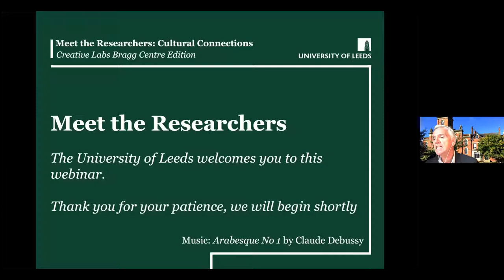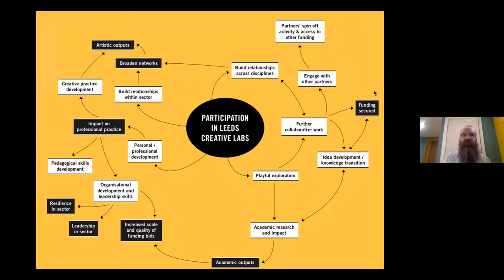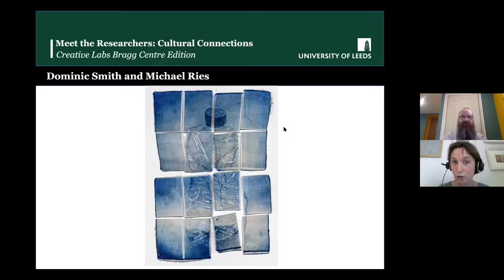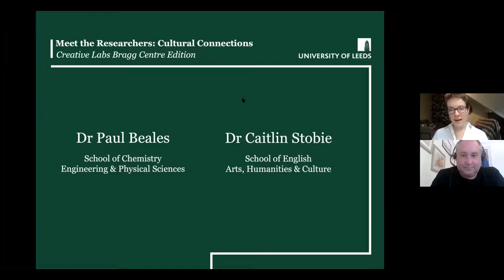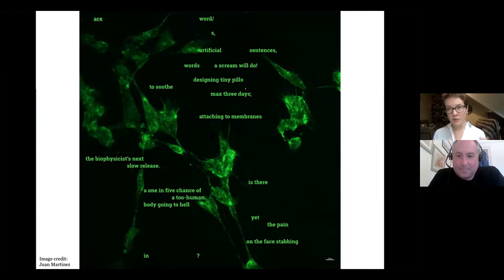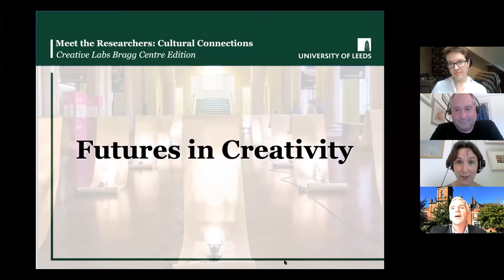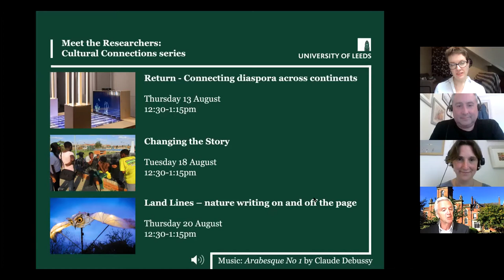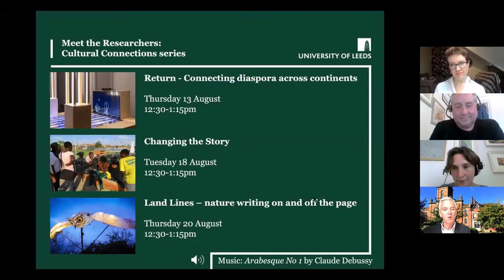Meet the Researchers: Cultural Connections, Creative Lab Braggs Centre Edition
In the first of the Meet the Researchers: Cultural Connections series. Professor Lorna Dougan and Dr Scott McLaughlin introduce how artists and humanities scholars are working with cutting-edge materials researchers to challenge traditional, discipline-specific views. Through the Creative Labs Bragg Centre Edition, they are exploring creative uses of the materials and sparking new research questions.

Writer Dr Caitlin Stobie and scientist Dr Paul Beales will also give a presentation on their project Blurred Lines: Life, Matter, Poetry, which considers the blurred lines between living and non-living matter and the ethical implications these have for synthetic biology and beyond.

The Cultural Institute's Leeds Creative Labs is a ground breaking programme that pairs creative professionals with researchers from the University.